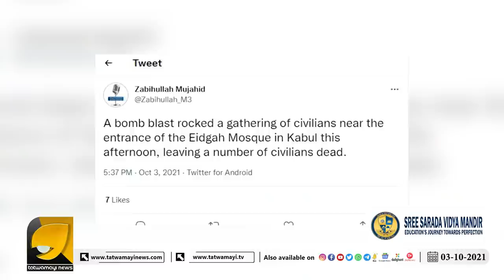ആര്യൻ ഖാൻ ഉൾപ്പെട്ട മയക്ക് മരുന്ന് പാർട്ടി നടന്ന കപ്പൽ കേരളത്തിലും എത്തിയിരുന്നു | OTTAPRADAKSHINAM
ഡിങ്കിരിമോന് കൂട്ടായി കിംഗ് ഖാന്റെ മോനും ജയിലിലേക്ക്...| OTTAPRADAKSHINAM